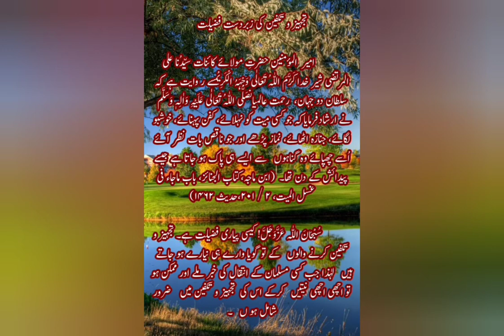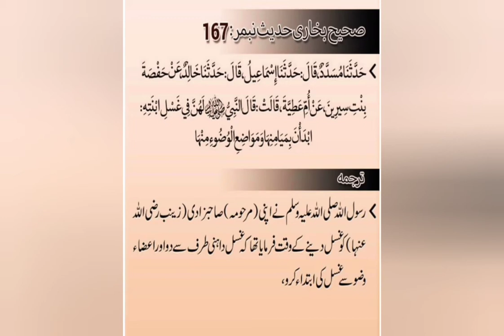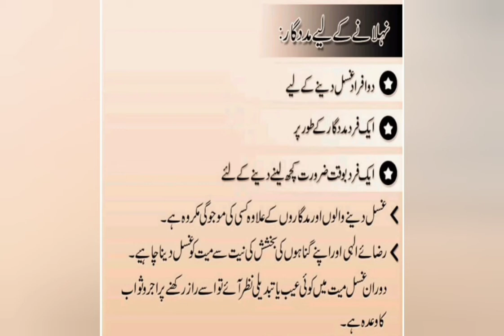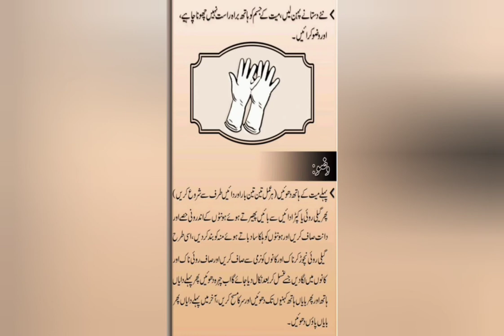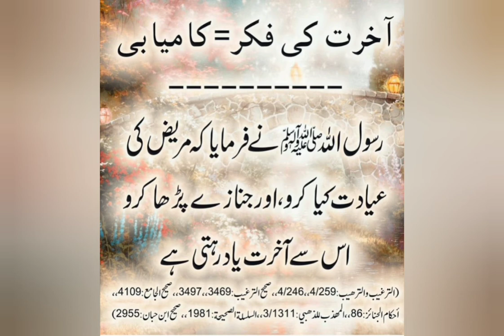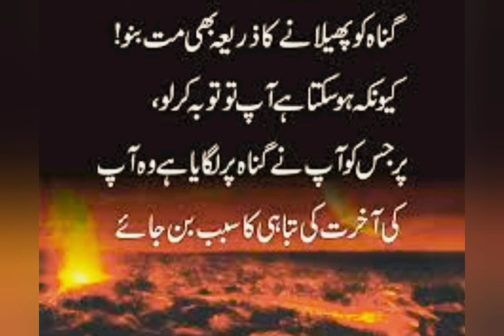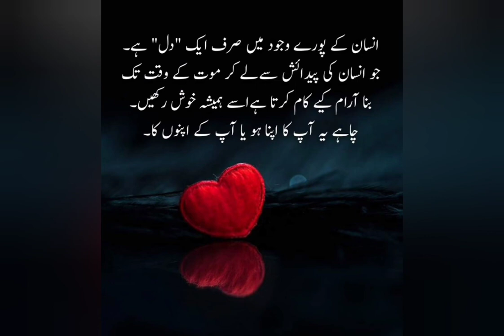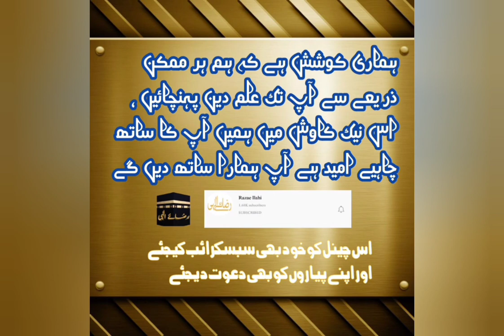میت کو غسل دینے کا مسنون طریقہ mayyat ko gusl dene la asan tariqa part no 3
Android Phone
play Store Apk link:(⬇️)